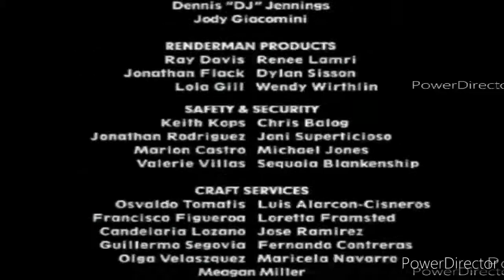November 13, 2021